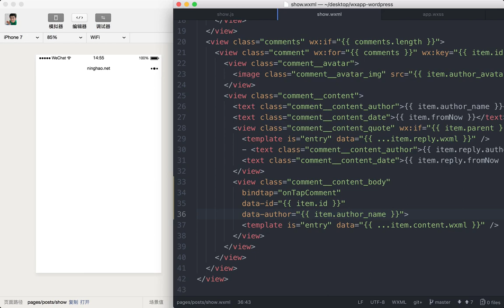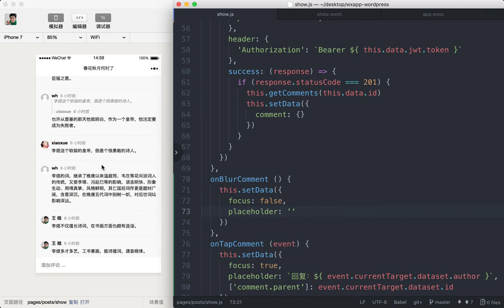企业级微信小程序精品开发实战课 184 184 回复评论